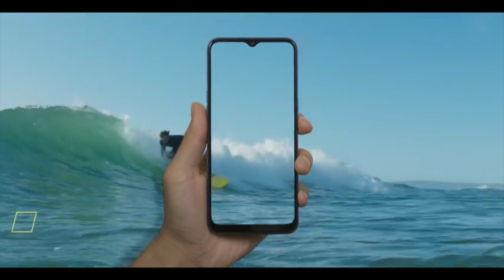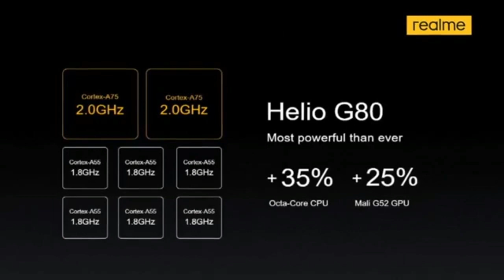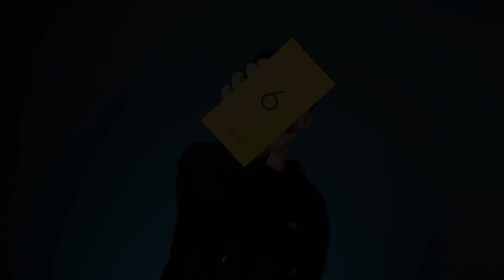Realme 6i Resmi Dirilis dengan Banyak Kejutan - Harga dan Spesifikasi Indonesia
realme 6i indonesia,
realme 6i harga resmi indonesia,
realme 6i review indonesia,
realme 6i kamera tes indonesia,
realme 6i spesifikasi indonesia,
review realme 6i indonesia,
harga realme 6i indonesia,
kamera realme 6i indonesia,
realme 6 pro indonesia,
realme 6 pro harga resmi indonesia,
realme 6 pro review indonesia,
realme 6 pro kamera tes indonesia,
realme 6 spesifikasi indonesia,
hp realme murah 2020,
hp realme terbaru 2020,
realme hp gaming murah,
realme hp gaming,